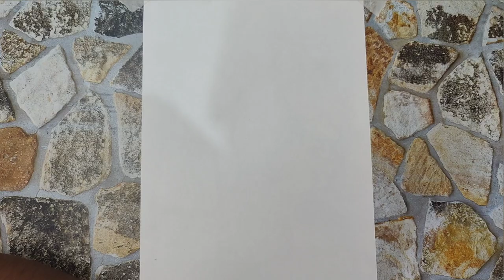monkey d luffy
Luffy is usually recognizable by his straw hat, a gift from "Red-Haired" Shanks. In his early childhood, he wears a white shirt and blue shorts. The character has a scar under his left eye from stabbing himself to demonstrate his courage to Shanks and his crew.  I try he sketch watch my video and enjoy it.

my Instagram id artist_family143